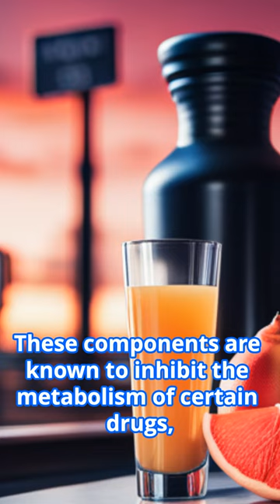The Impact of Grapefruit Juice on Medication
grapefruit juice
blood concentration